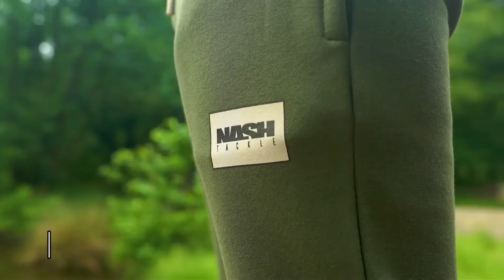Nash Summer Clothing